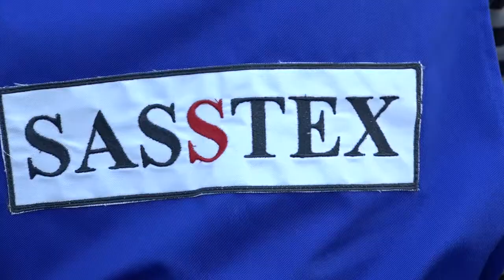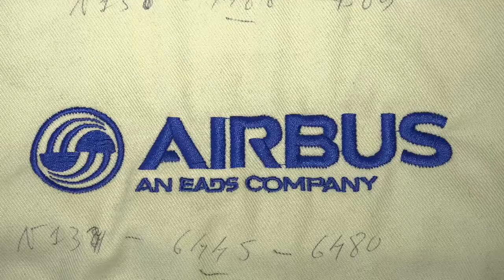SASSTEX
Տեքստիլ լուծումները Հայաստանում
Քրիստիան Գելիսի